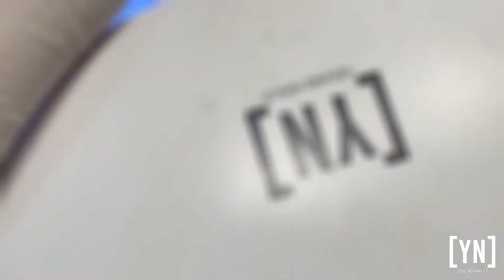YN DEMO - GOLDEN NUDE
In this demo Yolande Austin Bekker uses our Gel Ranges Go Time, Mani.Q and Mission Control to create this gorgeous Golden Nude Nail.

Follow her in IG: @yolandeaustinbekker
Follow her on FB:  Yolande Austin Bekker